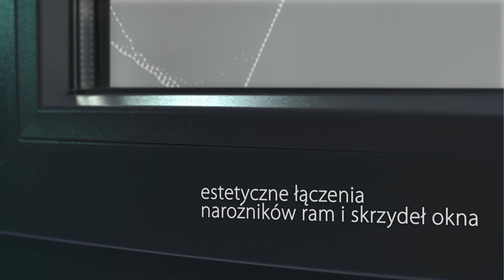Okno Winergetic Premium - Oknoplast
Gwarancja niskich strat energii cieplnej, a tym samym obniżone koszty ogrzewania budynku. Nowoczesna technologia wykonania Winergetic Premium umożliwiła osiągnięcie współczynnika przenikania ciepła U na poziomie zaledwie 0,78 W/m²K. Oknoplast jako pierwsza firma w Europie zastosował zespolenia 2-komorowe z taflami szkła o grubości 3 mm. Pozwoliło to połączyć wysokie właściwości termoizolacyjne z redukcją ciężaru skrzydła. Więcej informacji